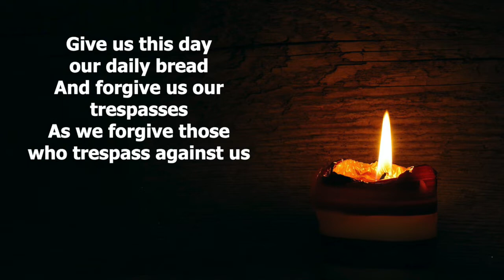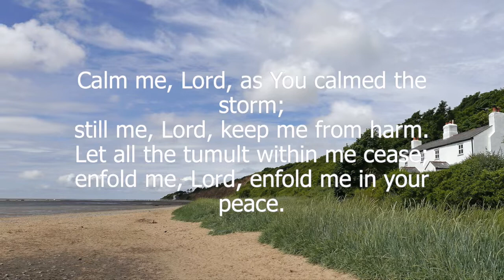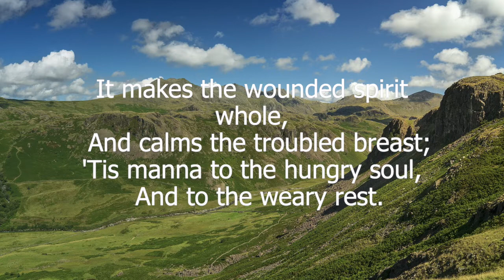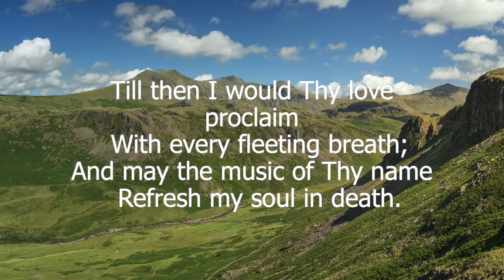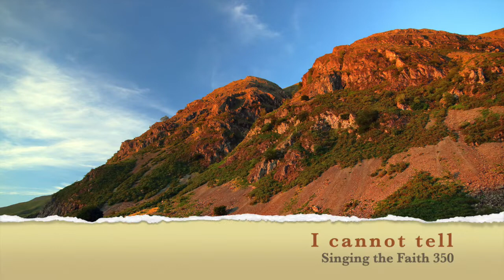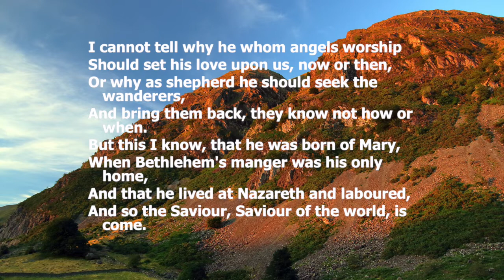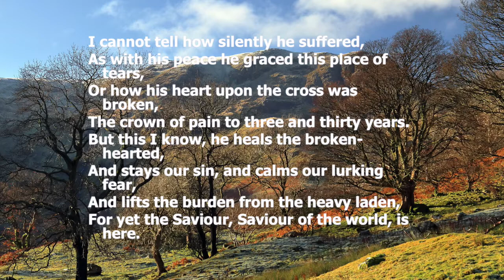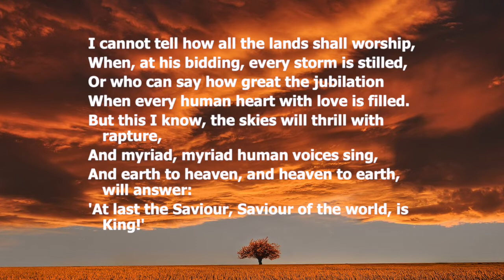Welcome to Viral Church for 5th July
Our preacher this morning is Jackie Davies.